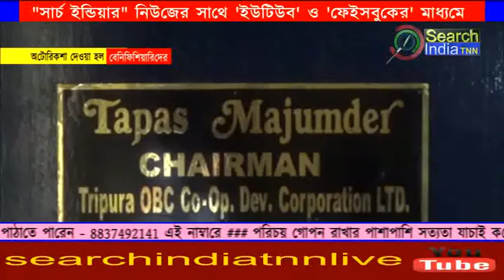#অটোরিকশা দেওয়া হল বেনিফিশিয়ারিদের##